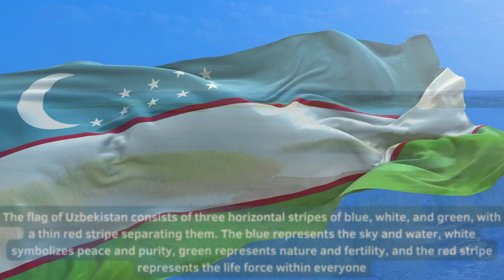Uzbekistan : A Marvelous Country With a Rich Culture!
Explore the intriguing facts of Uzbekistan, a country steeped in history and culture. From its ancient Silk Road cities to vibrant traditions and delicious cuisine, Uzbekistan offers a captivating blend of heritage and hospitality. Discover more about this remarkable destination!